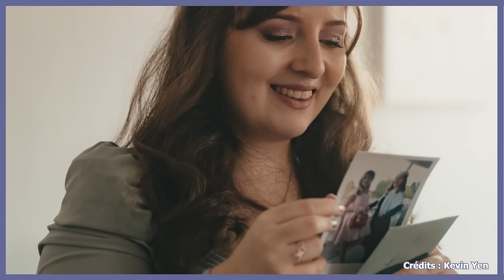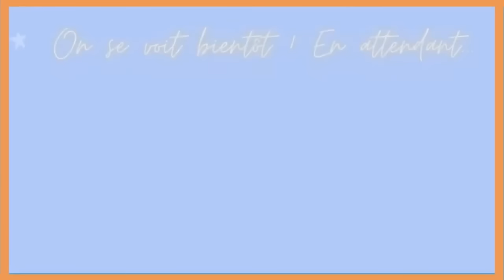Notre mariage : Ce qui s'est VRAIMENT passé !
Une vidéo très spéciale puisqu'on vous révèle enfin tous les détails de notre mariage :) On se confie sur ce qu'on a préféré, nos temps forts et on partage avec vous quelques photos de ce grand jour ! N'hésitez pas si vous avez des questions, on se fera un plaisir d'y répondre en commentaire !!

RETROUVE-MOI SUR...
⋆ MON PODCAST LA PAUSE ENCHANTEE ⇝ Spotify, Deezer, Apple Podcasts

REMERCIEMENTS
⋆ Bannière Youtube : Athyess
⋆ Logo de la chaîne : Helene S Design
⋆ Logo de La Pause Enchantée : Estelhery